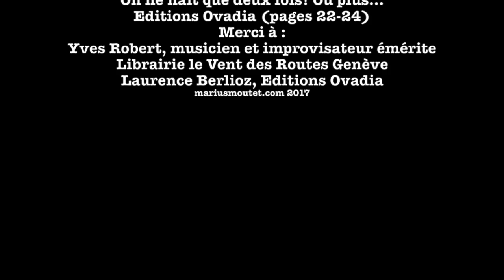On ne nait que deux fois! Ou plus...lecture musicale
Lecture publique et musicale le 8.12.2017 à la librairie Le  Vent des Routes à Genève  des pages 22-24 du roman On ne naît que deux fois! Ou plus...
Auteur : Marius Moutet  Musicien: Yves Robert